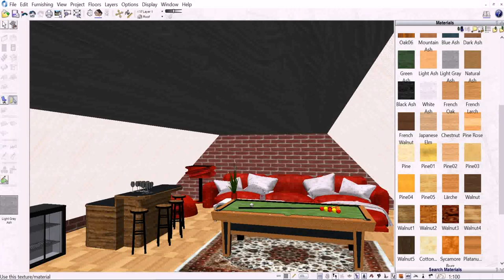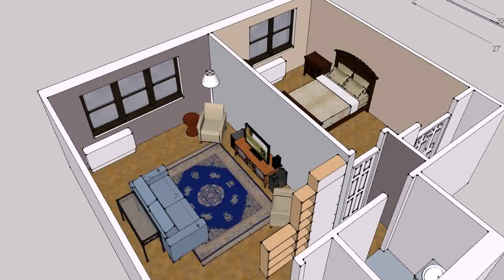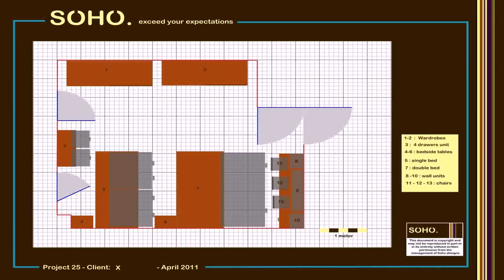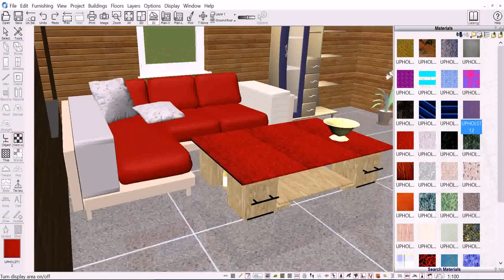Design My Own House Extension Online - Gif Maker DaddyGif.com (see description)